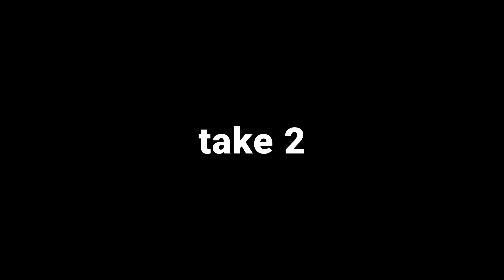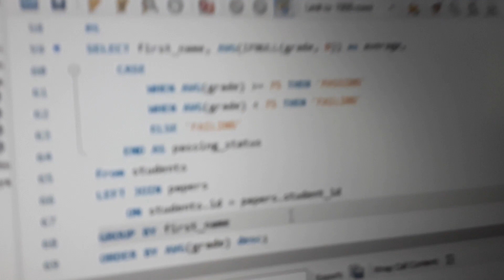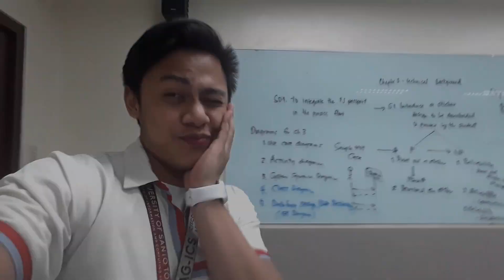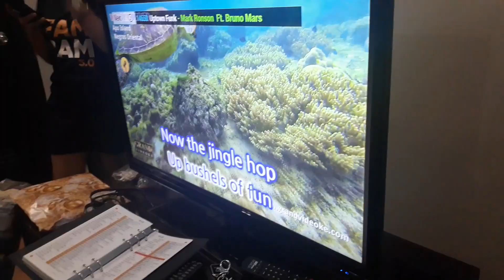Most random vlog so far | School & Christmas Party vlog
WATCH UNTIL THE END OF THE VIDEO!!

Hey there guys! It's me Pat and I vlog about my student/random life. Sorry if ngayon lang naka-upload and late pa hehe.

Like this video and see you in my next vlog! x